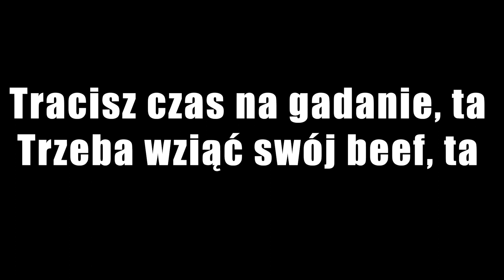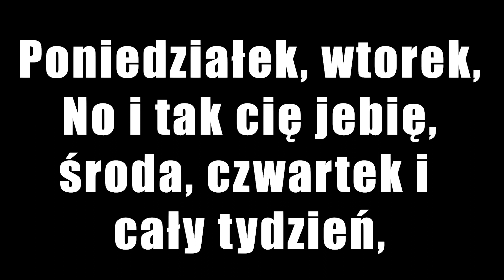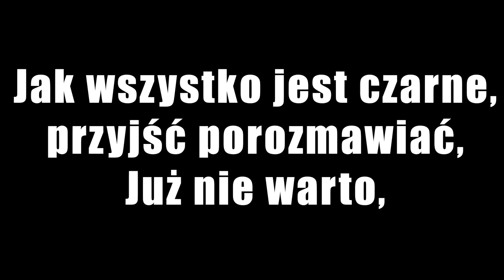PLK - Un peu de haine | TEKST PO POLSKU Przetłumaczony 2020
Hej, tekst został przetłumaczony wyjącznie w celach lepszego zrozumienia artysty. Jeżeli doceniasz moją pracę, możesz mnie wespszeć przez donejta. Dziękujemy.

Tytuł : PLK - Un peu de haine
Przetłumaczył: The Silver

niska psg
psg niska po polsku
niska
psg
psg niska
matuidi charo
charo matuidi
matuidi
Rap polonais
Rap français
rap francais
polonais
polska
wwa
kali
hucpa
plk sch hier
plk
sch
plk sch

emotif plk
emotif po polsku
plk emotif

pl

250 plk
plk 250
250

un peu de haine
plk un peu de hain

plk aaa
aaa plk

plk weed
week plk
plk
plk problemes
problemes plk
plk problèmes
plk probleme
problemes
plk po polsku
plk dingue
dingue
dingue plk